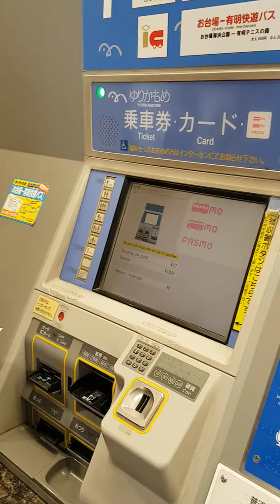Моя Япония Банкомат